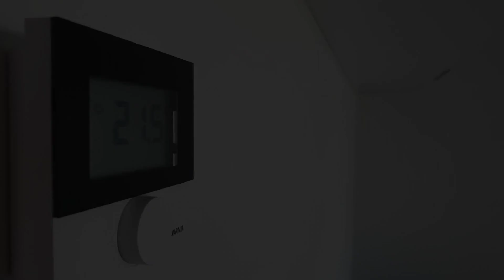Turku Center 11, Turku, Finland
About Property:
Surrounded by views of the inner courtyard, Turku Center 11 is a sustainable apartment in Turku, offering guests an environmentally friendly accommodation close to St Michael's Church. It is situated less than 1 km from Turku Central Station and features a lift. Free WiFi is available and private parking can be arranged at an extra charge.

The apartment has 1 bedroom, 1 bathroom, bed linen, towels, a flat-screen TV with cable channels, a dining...
Property Type: Hotel
Address: Eerikinkatu 33A11, 3rd floor, 20100 Turku, Finland
Searching For
1. Turku Center 11 - Turku - Finland
2. Turku Center 11 - Turku - Finland Address
3. Turku Center 11 - Turku - Finland Rooms
4. Turku Center 11 - Turku - Finland Amenities
5. Turku Center 11 - Turku - Finland Offers and Deals
Audio Credit:
Track Title: Blank Slate
Artist: VYEN